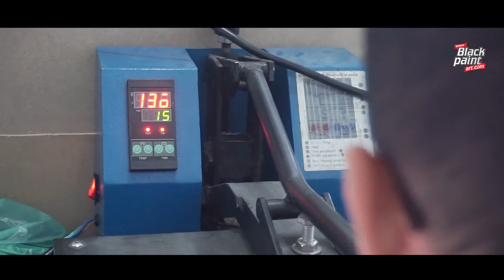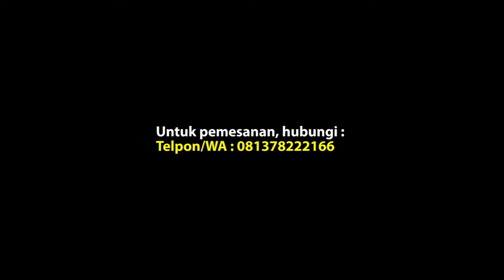SABLON MASKER - Percetakan Pekanbaru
Bagi yang ingin sablon masker, bisa langsung hubungi kami di :

Blackpaint Print Shop
Jl. HR. Soebrantas, Komplek Ruko Panam Raya Square D13 -14, Panam - Pekanbaru - Riau

Web: BlackPaintArt.co.id